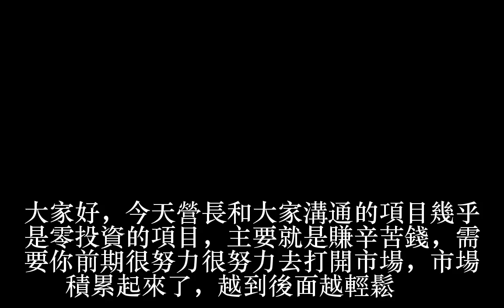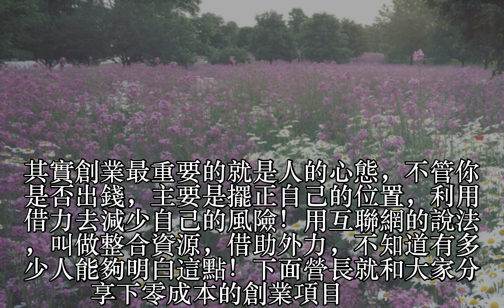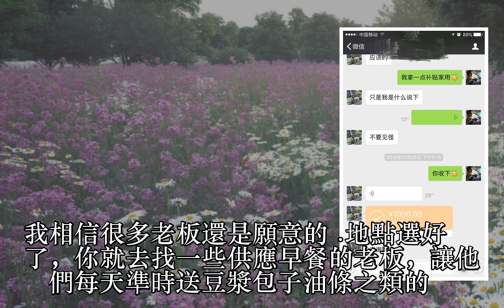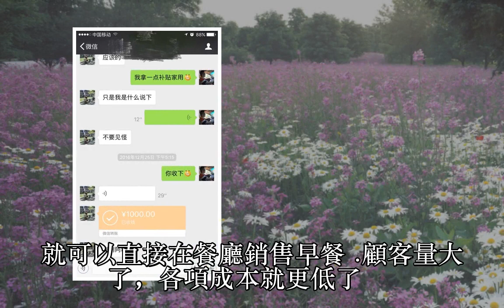四個零成本的創業項目，多數人瞧不起，有的人靠它買房買車